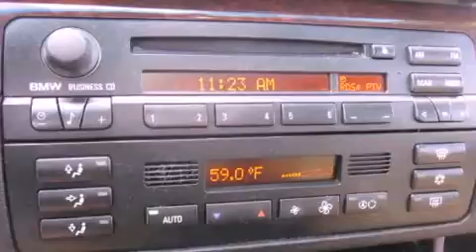Preowned 2002 BMW 325xi Seattle WA 98125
Year : 2002
 Make : BMW
 Model : 325xi
 Engine : 2.5L I6
 Trans . : Automatic
 Exterior : Red
 Miles : 83,109
 Interior : Brown
 Stock : R15618A